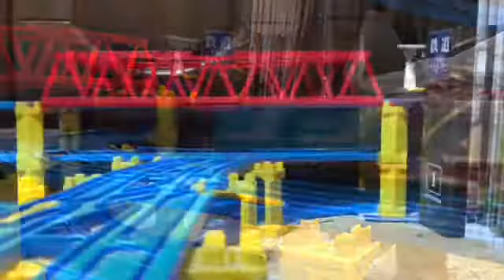HTTR キラリボン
サンリオ・ソングの1つ、キラリボンを使用した、プラレール鉄道PVです。
この歌はヒロインと言うイメージがあるため、擬人化時のイメージ性別が女性(ボクっ娘も含む)の列車たちが出演しています。
映像の途中で出演しているアニメのキャラクターは、ドケチ・自己中・いじめっ子などの役です。